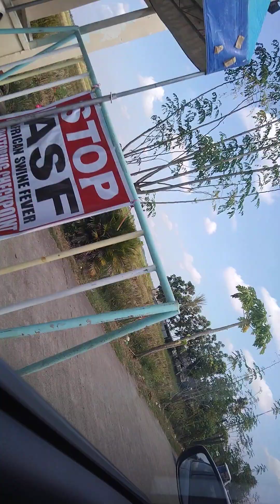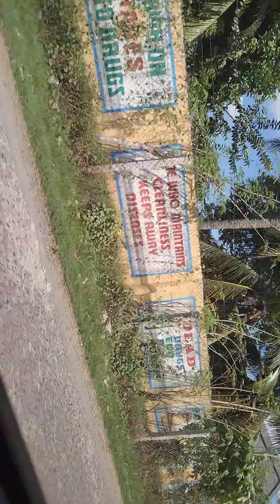Traveling to ISABELA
we're on way to namillangan to cauayan city.